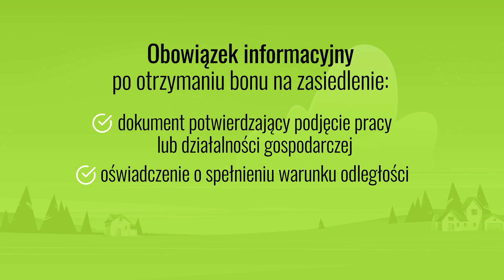Czy bezrobotny musi informować o podjęciu pracy w nowym miejscu zamieszkania? (4)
Cześć. Urząd pracy przyznał Ci bon na zasiedlenie? Po przeprowadzce nie zapomnij o obowiązkach informacyjnych. Oto pierwszy z nich.
Do 30 dni od otrzymania bonu powinieneś dostarczyć do urzędu pracy:
• dokument potwierdzający podjęcie pracy lub działalności gospodarczej oraz
• oświadczenie o spełnieniu warunku odległości od miejsca dotychczasowego zamieszkania do miejsca wykonywania pracy lub prowadzenia działalności gospodarczej.
W przypadku niewywiązania się z tego obowiązku, będziesz zmuszony zwrócić środki finansowe w całości. Będziesz miał na to 30 dni od dnia doręczenia Ci wezwania z urzędu pracy.
Pamiętaj! Obowiązki informacyjne zawsze dotyczą urzędu, który przyznał bon na zasiedlenie.

Centrum Informacyjne Służb Zatrudnienia Zielona Linia prowadzi szeroko zakrojone działania informacyjne, których głównym celem jest wspieranie osób bezrobotnych w poszukiwaniu zatrudnienia, ale też propagowanie pozytywnych wzorców, mobilizowanie do rozwoju, zakładania własnych firm. Ponadto ZL prowadzi też działania informacyjne, skierowane do pracodawców. Zielona Linia, to również centrum kontaktowe urzędów pracy. Nadzór merytoryczny nad działalnością Centrum prowadzi Komenda Główna Ochotniczych Hufców.